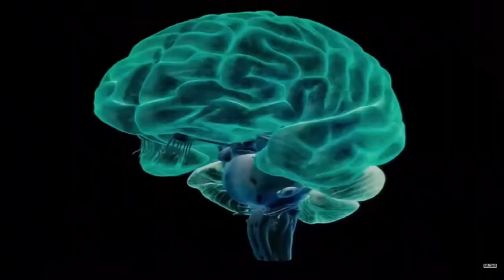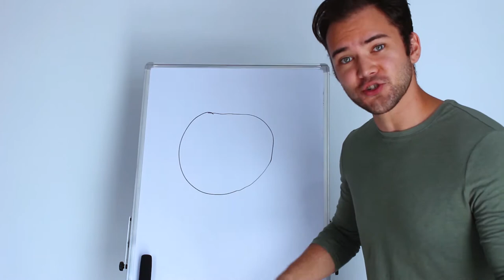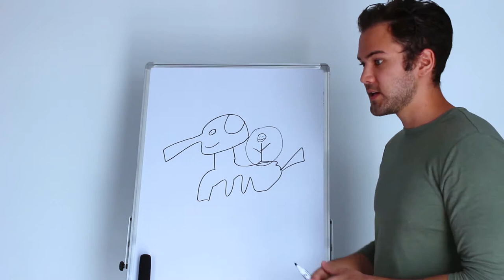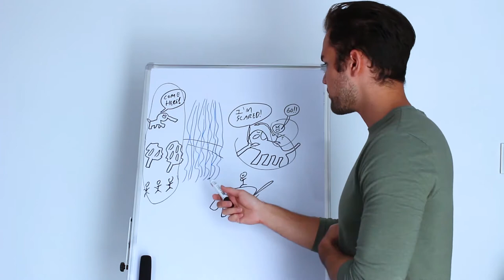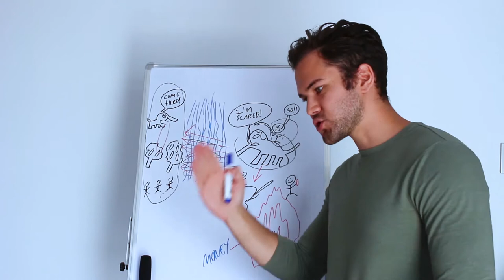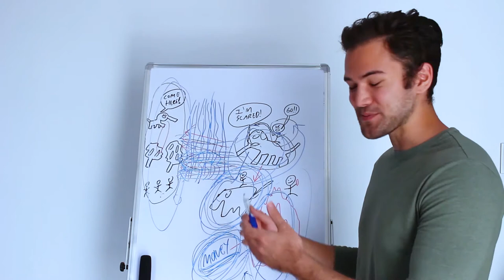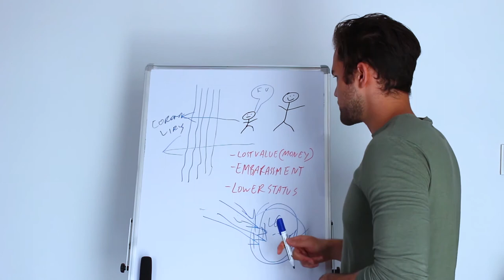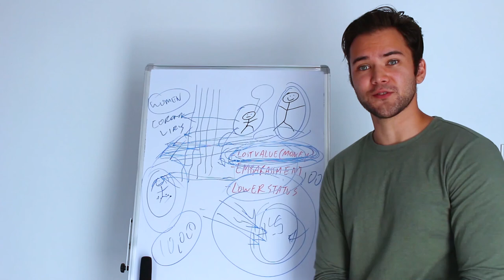How to defeat your emotions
Learn how to defeat your emotions by gaining an understanding of your emotional and logical brain and how they work together. In this video I talk about the "Elephant and Rider Analogy" which might be one of the most powerful things you'll ever hear!